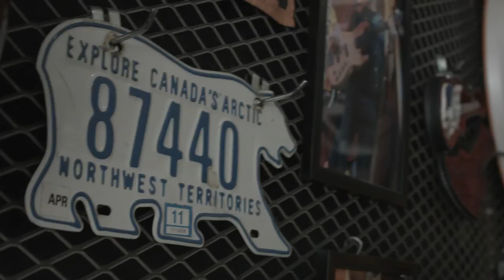Go Postal - In the making of the video "Deep blue sea"